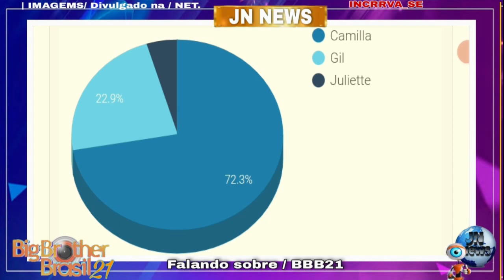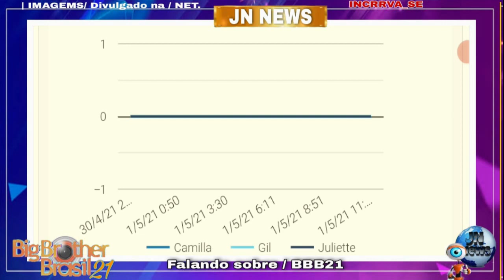BBB21: ENQUETE ATUALIZADA PAREDÃO FINAL SOFRE REVIRAVOLTA E JÁ APONTA QUEM SAI! JULIETE,GIL E CAMILA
Fiuk Primeiro Finalista
BBB21 ENQUETE ATUALIZADA MOSTRA ELIMINADO DO ÚLTIMO PAREDÃO 72,57% ENTRE GIL JULIETTE E CAMILA

ENQUETE UOL VAZOU O ELIMINADO NO 17º PAREDÃO FINAL DO BBB 21 ENTRE GILBERTO, JULIETE E CAMILA DE LUCAS
Equete bbb21 atualizada aponta quem sai! entre Juliete, Gilberto e Camila de lucas
Saiba tudo sobre o BBB21 com o podcast O Brasil Tá Vendo

BBB21 - ELIMINAÇÃO ao vivo 01/05/2021 Melhores momentos COMPLETO
BBB21:  NO PARQUINHO: PEGOU FOGO!

BBB 21: quem foi eliminado do bbb 2021
BBB 2021 Quem foi eliminado entre Gilberto, juliete, Camila de lucas do bbb 2021

Assistir BBB 2021 01/05/2021 Episódio 14 Ao Vivo Online Grátis 24 horas BBB 21 Completo Ver Rede Globo Gshow

BBB 21: VEJA QUEM FOI ELIMINADO Big Brother Brasil 21

prova bbb,prova bbb 21 ao vivo,prova imunidade bbb,bbb 2020 ao vivo prova do lider,bbb,bbb21,bbb 2021,big brother brasil 21,bbb ao vivo agora

(TAGS) SEO
BBB 2021 AO VIVO - 24 HORAS - GLOBO AO VIVO

(TAGS ENGNOREM)
QUEM SAI NESTE PAREDÃO ENTRE PROJOTA, POCAH E THAÍS
QUEM VAI SAIR NO 7 PAREDÃO DO BBB 21
7 PAREDÃO DO BIG BROTHER BRASIL 21
QUEM ESTÁ NO 7º PAREDÃO DO BBB 21
QUEM SAI TERÇA-FEIRA DA CASA
BB 21
jn news